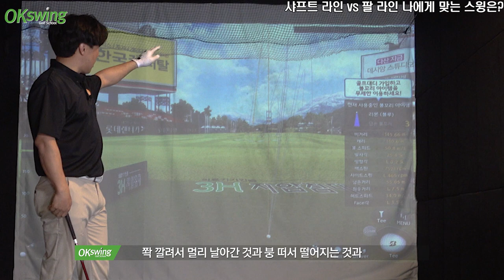[옥스윙 2021-스윙편] 3번째 시간. 스윙이 샤프트라인과 팔라인으로 나뉘어야 한다는 사실 알고나면 소름돋는 깨달음